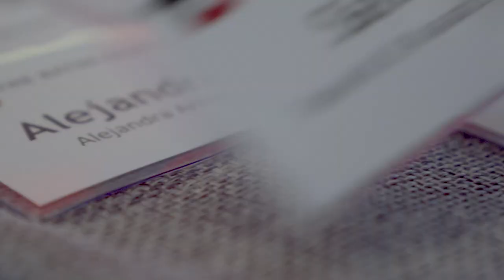Women in Leadership | NYC | The Bates Campaign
Bates alumnae leaders Erica Bullard '90 of Nike, Judy Miller '91 of JPMorgan Chase and Lisa Utzschneider '90 of Integral Ad Science came together to share their wisdom on how women can build successful careers through leadership.